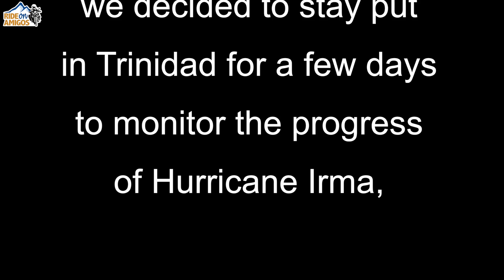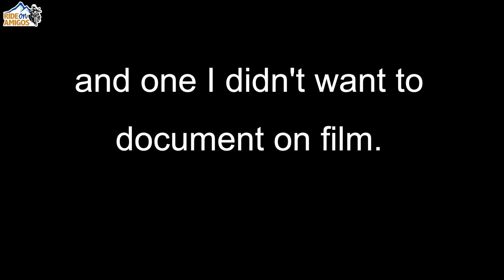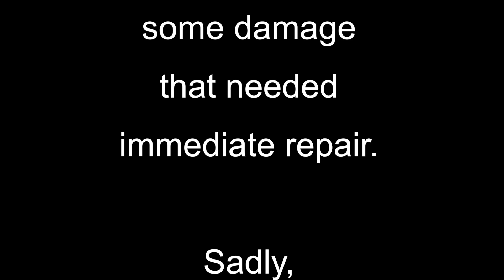TRANS AMERICA TRAIL on Motorcycle (EAST TO WEST) - Riding From COAST TO COAST (EP08)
The Trans America Trail (aka: TAT) is a mostly off-road trail that crosses the continental US from the East to the West Coasts.  In this eighth episode of our motorcycle adventure trip we welcome our friend Oscar who finally joins the team in Trinidad, Colorado after riding from south Florida.  At the same time, Hurricane Irma blows a punch to the team causing a premature departure.  In this section, we also travel from Trinidad to a primitive campsite somewhere in the forest near Salida, CO.  Just another amazing section of the TAT.

Please, follow the links below to check out the camera and microphone equipment I use to film our videos: